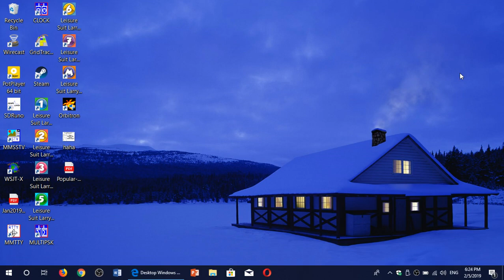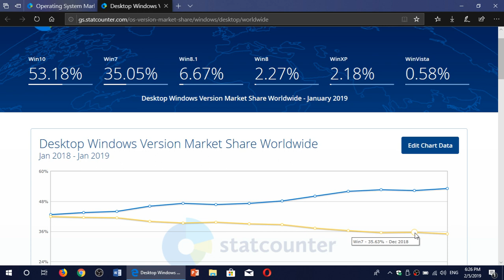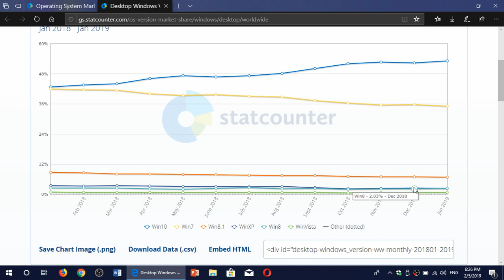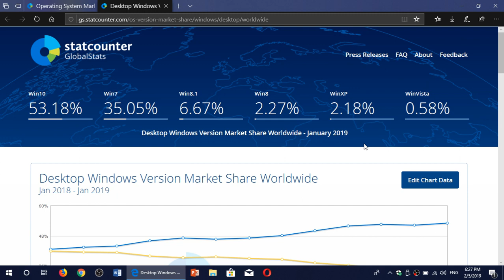Windows 10 Dominates at more than 53 percent of Windows version January 2019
Windows 10 is now the dominant Windows OS as Windows 7 slides through 2019